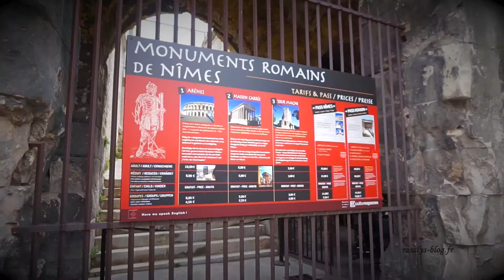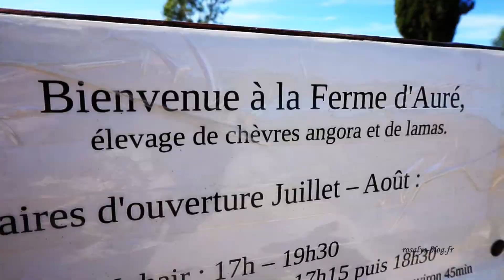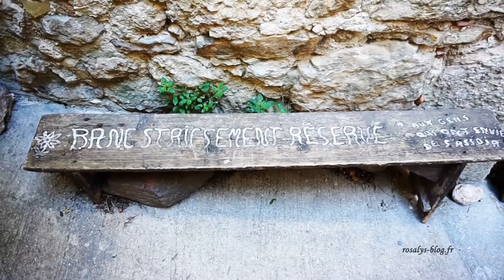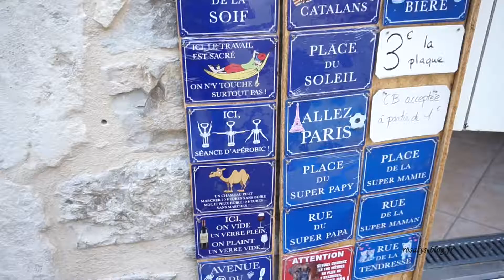Summer Vlog 2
Summer Vlog #2 - Se ressourcer dans le sud de la France

"Thinkin' bout you" - Ben DJ
"New Summits" - Vincent Tone
"Steady 1234" - Vice ft. Jasmine Thompson & Skizzy Mars
"Younger" - Kygo
"New Orleans" - Naxoos
"We're taking off" - Vincent Tone